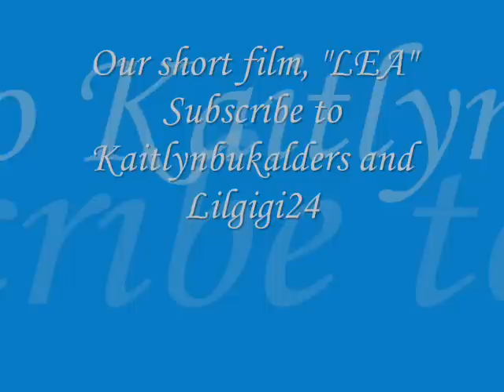Lea (Our Short Film)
This short film is about a girl named Lea, who dies in a school hallway, and two girls try to bring her back.